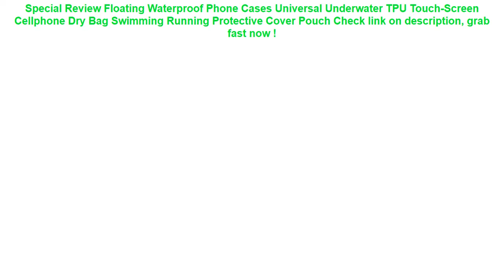Floating Waterproof Phone Cases Universal Underwater TPU Touch-Screen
10+ compare prices for Floating Waterproof Phone Cases Universal Underwater TPU Touch-Screen Cellphone Dry Bag Swimming Running Protective Cover Pouch Best Choice.

| Discount : 30%

Hello, today i want to Reviews about Floating Waterproof Phone Cases Universal Underwater TPU Touch-Screen Cellphone Dry Bag Swimming Running Protective Cover Pouch

At this time of writing, the Floating Waterproof Phone Cases Universal Underwater TPU Touch-Screen Cellphone Dry Bag Swimming Running Protective Cover Pouch has garnered 75 customer reviews with rating of 4.6 out of 5 stars. Not a bad score at all as if you round it off, it’s actually a perfect five already. From the looks of that rating, we can say the product is promising mostly because of the following main reasons:

1. Convencient to Use
Many users love the Floating Waterproof Phone Cases Universal Underwater TPU Touch-Screen Cellphone Dry Bag Swimming Running Protective Cover Pouch for the convenience it brings.

2. Easy to Handle
If you’re a first-time use, you would have no problem with the Floating Waterproof Phone Cases Universal Underwater TPU Touch-Screen Cellphone Dry Bag Swimming Running Protective Cover Pouch because it’s fairly elementary in usage.

3. Real Value for Money
All the benefits people are now enjoying from the Floating Waterproof Phone Cases Universal Underwater TPU Touch-Screen Cellphone Dry Bag Swimming Running Protective Cover Pouch at the current price its being sold both online and in stores makes it a really sweet deal that just doesn’t get any better.
FLOVEME Waterproof Smartphone Case For Phone Pouch Bag 6.0" Underwater Luminous Phone Case For iPhone XR Huawei Xiaomi Universal =

INTEX outdoor sport dive bar swimming pool grab diving stick toy five colors included accessory race stick water play swim =

Partol Universal Car Seat Covers Auto Seat Protector Front Rear Automobile Seat Cushion Pad Accessories Red Black Beige Coffee =

DMAR 75/90/110/200cm Inflatable Unicorn Giant Pool Float Toy Swimming Ring Mattress Adult Kids Beach Water Family Party flamingo =

Cartoon Swimming cap Boys Girls PU Children Waterproof Swimming caps kids swim Pool hats Ear Protector colorful Baby Diving hat =
Waterproof Bike Saddle Bag Mini Mountain Bike Pouchs Bicycle Back Seat Tail Package Outdoor Cycling Nylon Storage Bike Bag =
Fashion Waterproof Laser Cosmetic Bags Women Handbag Portable Travel Makeup Bag Pouch Organizer Toiletry Kit Bag Make Up Bag =
Brand New Men Sport Gym Bag Women Fitness Waterproof Outdoor Separate Space For Shoes pouch rucksack Hide Backpack sac de T60 =